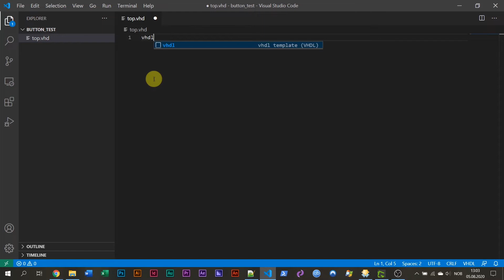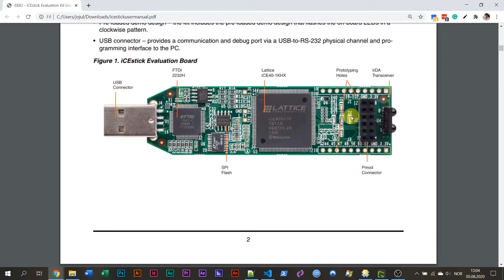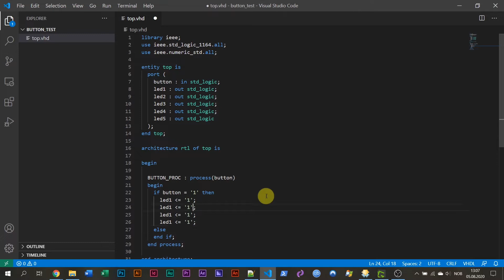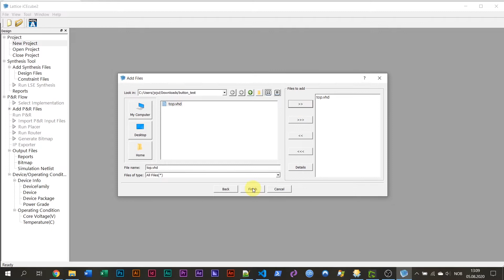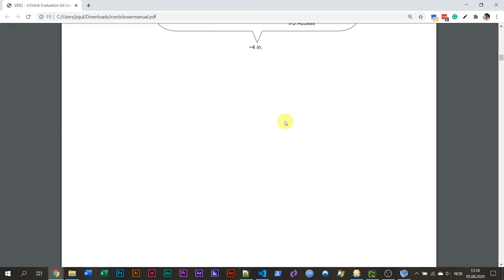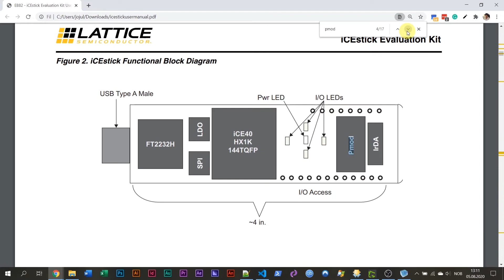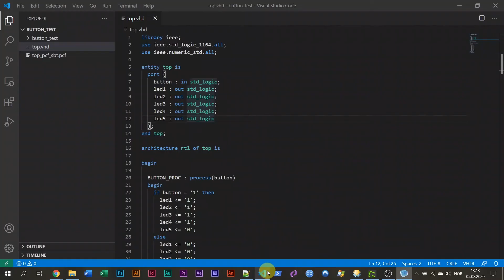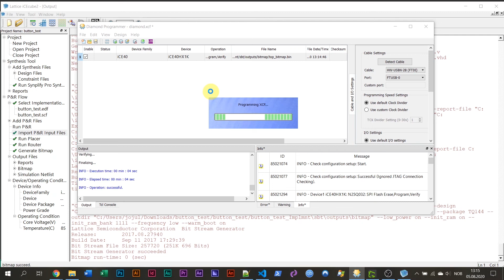How to read button press in VHDL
A member of my private VHDL for FPGA Engineers Facebook group posted a question about how we can react to a button press in VHDL. As an answer, I created this walk-through video showing how to control the LEDs on the Lattice iCEstick FPGA board using a pushbutton.